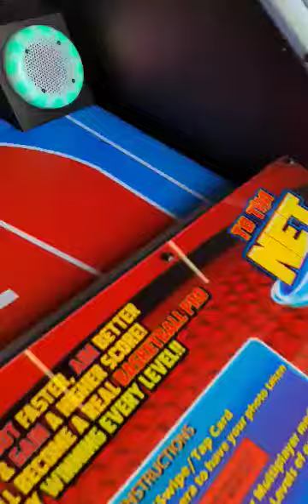THE BASKETBALL GAME SOUNDTRACK IN GREAT YARMOUTH...